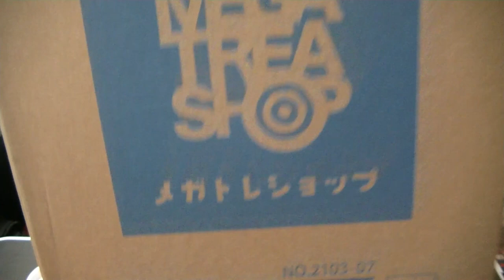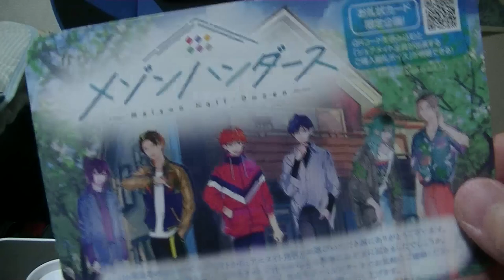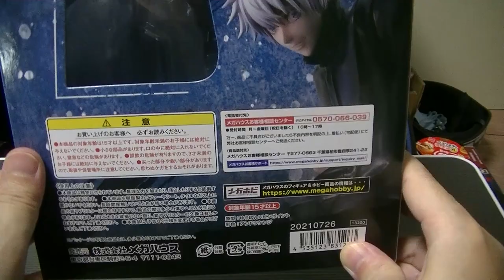呪術廻戦 メガトレショップ 五条悟を開封します プライズ品とのレベル差を見てみましょう！ MEGAHOUSE jyujyutukaisen gojyousatoru